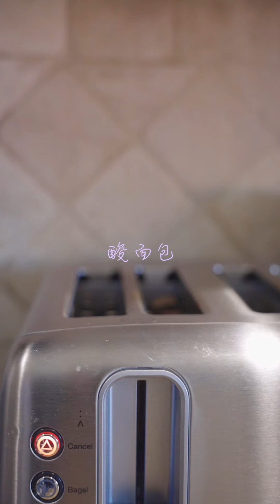VLOG. 秋季雨天的一日三餐，那些秋天的限定食材 | three meals in a day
雨天的OOTD:
裤子（fillippa K） || 上衣卫衣来自revolve（anine bing）： || 靴子（celine） || 包（jacquemus）
牛仔裤：25
阔腿裤：一般都是最小号
上衣：XS-S
鞋：US6
身高体重：170/51